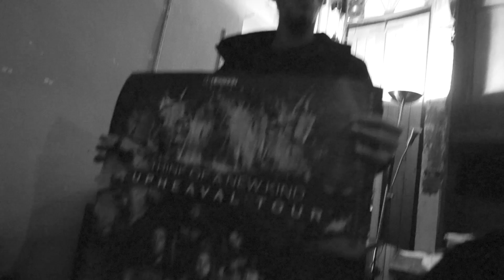T.A.N.K (Think of A New Kind) - The Raven's Cry (LIVE MUSIC VIDEO)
"The Raven's Cry" music video by French metal band T.A.N.K (Think of A New Kind), shot during the live at La Boule Noire (Paris) with footage from the Spasms Of Upheaval Tour.

Clip vidéo de The Raven's Cry par le groupe de métal français T.A.N.K, filmé à La Boule Noire, avec des extraits du Spasms Of Upheaval Tour.

Directed by Romain Segall - Crazy Shot
La Scène Bastille videos: shot by Anthony Dubois
Upheaval Tour videos shot by Army Of One and Quentin Duhamel

Thanks to Blender Productions